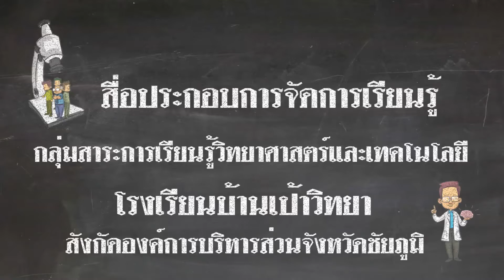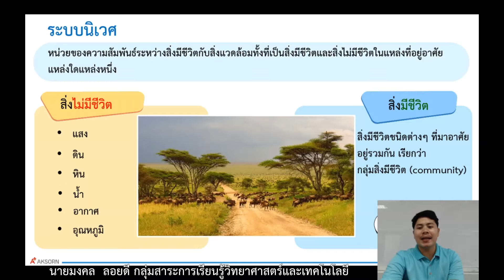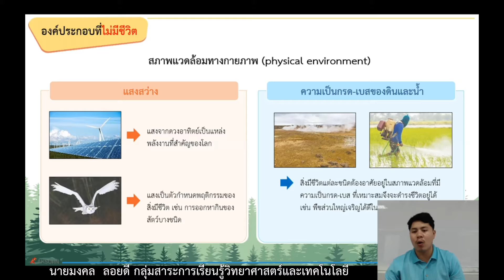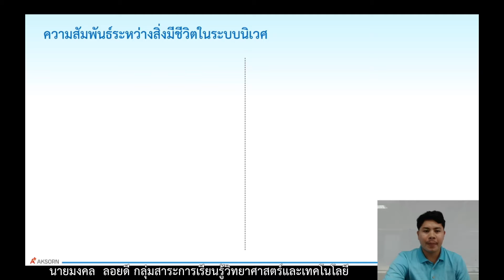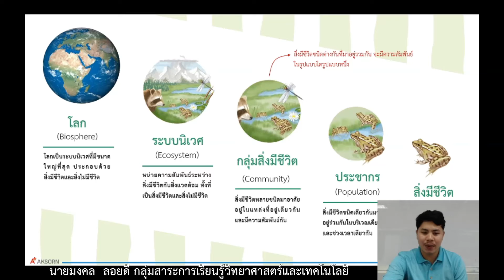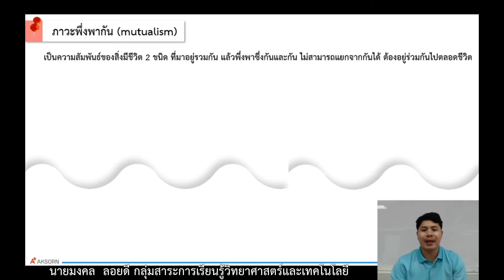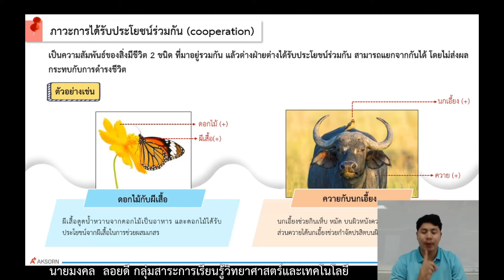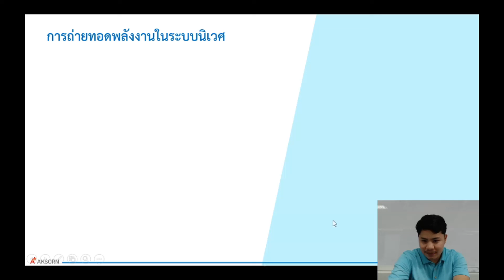สื่อประกอบการจัดการเรียนรู้ กลุ่มสาระการเรียนรู้วิทยาศาสตร์และเทคโนโลยี โรงเรียนบ้านเป้าวิทยา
สื่อประกอบการจัดการเรียนรู้ กลุ่มสาระการเรียนรู้วิทยาศาสตร์และเทคโนโลยี โรงเรียนบ้านเป้าวิทยา อบจ.ชัยภูมิ